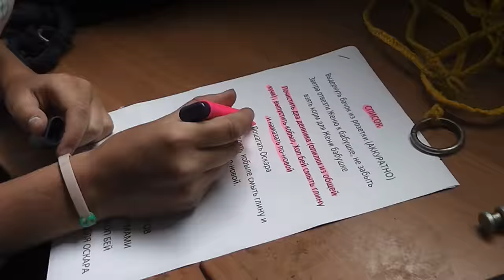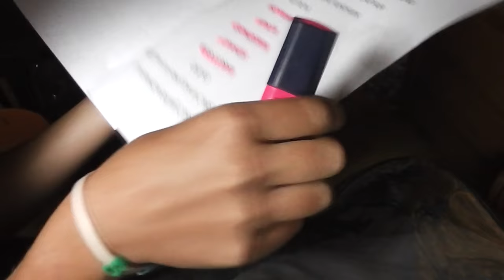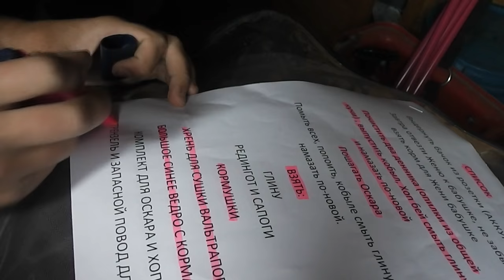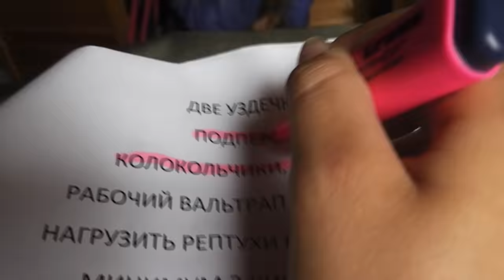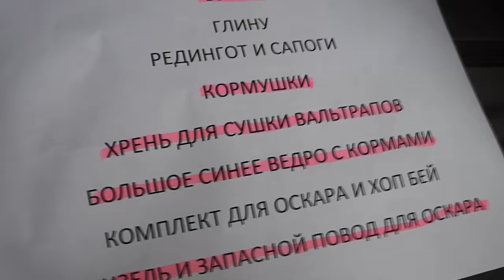5 июля, 2016/2 часть/СБОРЫ